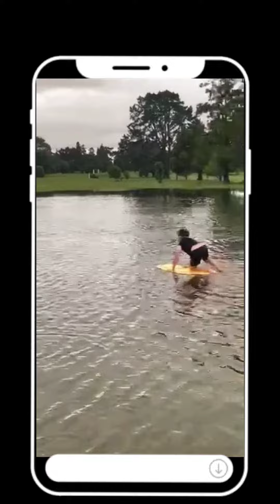Puddle Fun 🌧️ With My Bro and Me!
After the rain comes puddles!!! time for a swim!